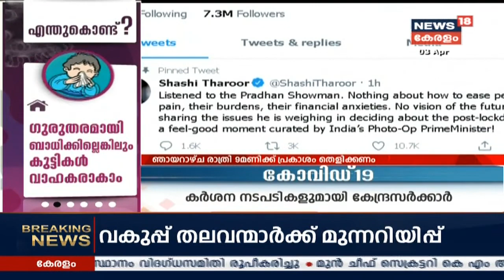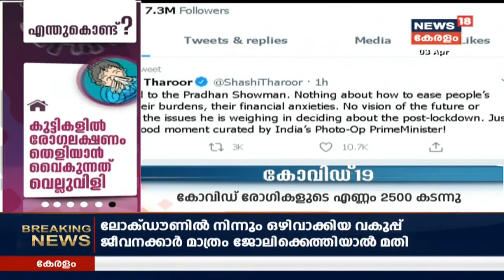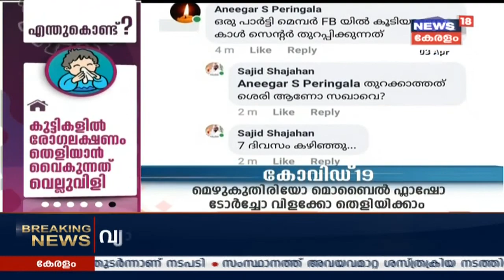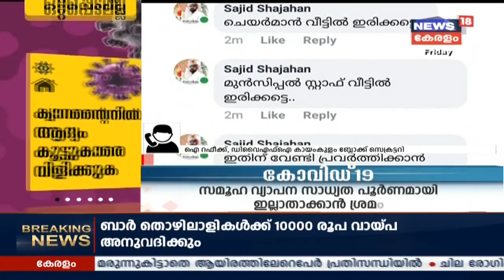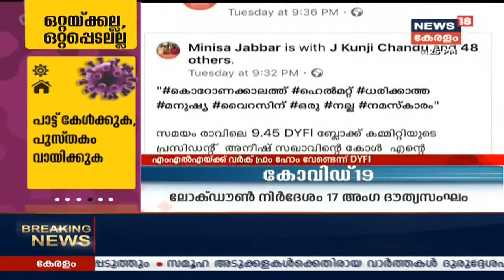News @ 10 PM : രാജ്യത്ത് കോവിഡ് മരണം 62 ആയി | 3rd April 2020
The Ministry of Health and Family Welfare today said India's current death toll from the coronavirus pandemic stands at 62, with the country reporting its highest ever spike of 478 fresh cases in in the last 24 hours. At least 647 confirmed cases of cornavirus have been reported from 14 states over the last two days and are related to the Tablighi Jamaat meet in Delhi's Nizamuddin area.